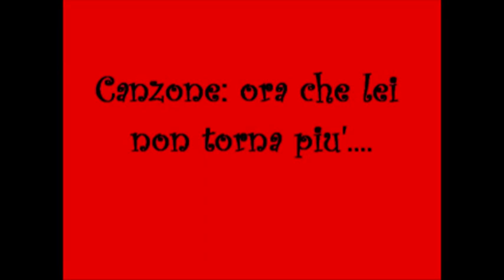Rocco Grimaldi - Ora che lei non torna più